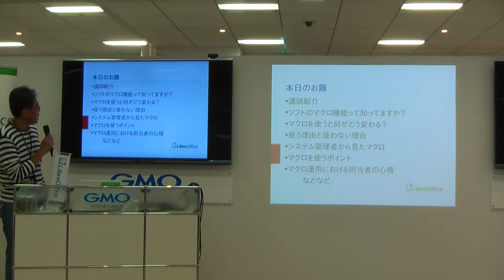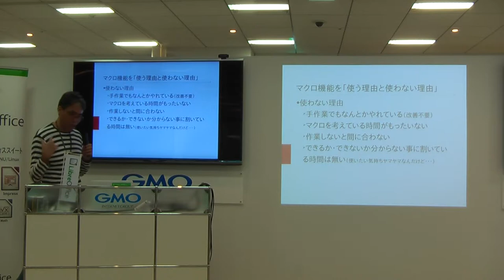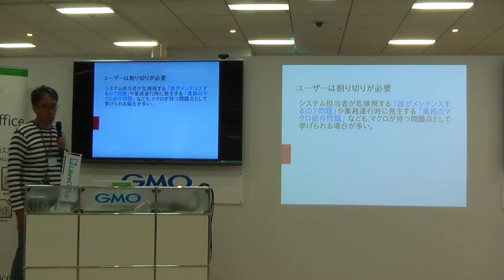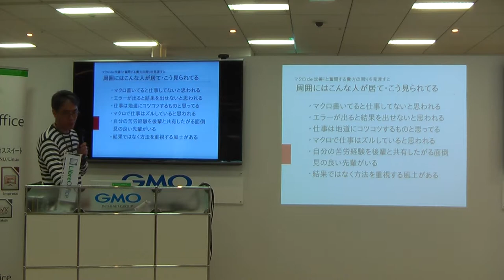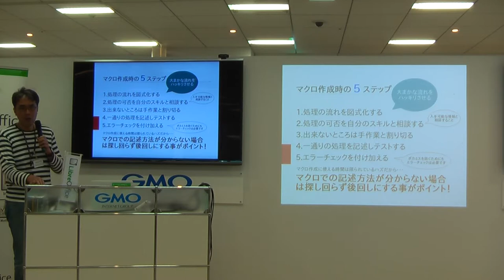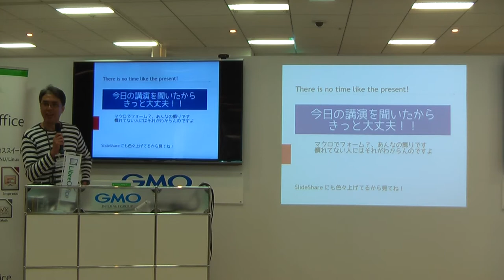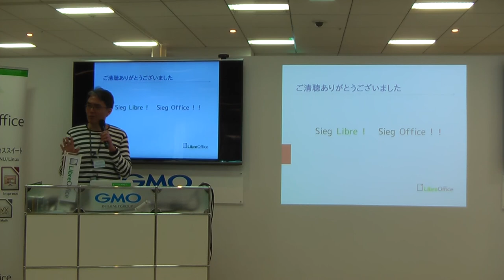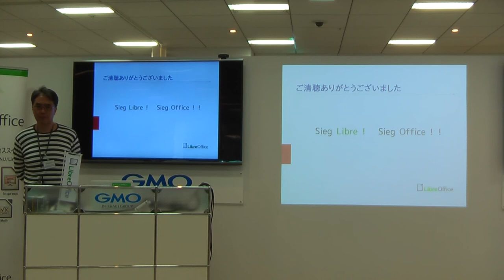渡辺浩太郎：Officeマクロ・仕事で使う勘所